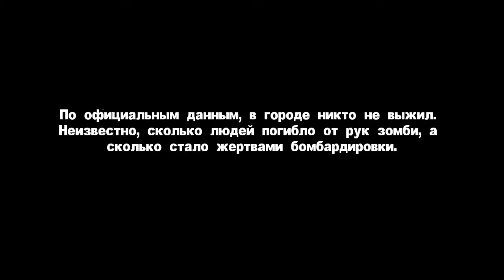Dead Rising 2: Off the Record - Прохождение pt52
Кооперативное прохождение кампании игры Dead Rising 2: Off the Record на PC с участием Rager'а.